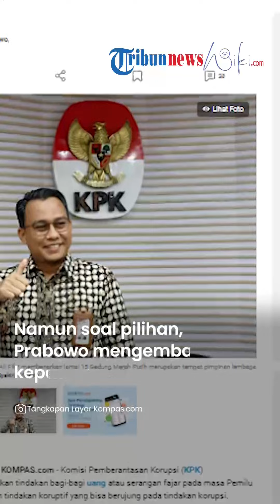KPK 'Sentil' Prabowo soal Sarankan Masyarakat Terima Politik Uang: Itu Tindakan Koruptif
TRIBUN-VIDEO.COM - Komisi Pemberantasan Korupsi (KPK) mengingatkan tindakan bagi-bagi uang atau serangan fajar pada masa Pemilu merupakan tindakan koruptif yang bisa berujung pada tindakan korupsi.

Pernyataan itu disampaikan Juru Bicara Penindakan dan Kelembagaan KPK Ali Fikri saat merespons pernyataan bakal calon presiden (Capres) Prabowo Subianto.

Dalam salah satu kesempatan, Prabowo menyebut bahwa uang yang dibagi-bagikan itu merupakan uang rakyat dan diterima saja. Namun soal pilihan, Prabowo mengembalikannya kepada rakyat.

“Serangan fajar yang dimaksudkan misalnya dengan bagi-bagi uang dan sebagainya dalam proses-proses yang sedang berjalan itu, itu tindakan koruptif,” kata Ali saat ditemui awak media di Gedung Merah Putih KPK, Jakarta Selatan, Selasa (12/9/2023).

Menurut Ali, berdasarkan kajian KPK, salah satu ujung dari aksi bagi-bagi uang itu adalah korupsi. Pejabat terkait merasa perlu “mencuri” uang negara atau rakyat dengan modus mengembalikan modal yang sudah digelontorkan semasa pemilu.

“Pada gilirannya dari hasil kajian dan beberapa perkara yang ditangani oleh KPK itu motifnya sama, untuk mengembalikan modal yang sudah dikeluarkan,” ujar Ali.

Adapun KPK, kata Ali, memiliki program Hajar Serangan Fajar sebagai upaya mengawal Pemilu 2024 agar terbebas dari praktek politik uang.

Menurutnya, program itu ditujukan kepada penyelenggara pemilu seperti Komisi Pemilihan Umum (KPU) dan Badan Pengawas Pemilu (Bawaslu), peserta pemilu, dan masyarakat.

“Kami terus melakukan edukasi, ini tidak hanya, edukasi yang kami lakukan itu tidak hanya kepada masyarakat sebagai penerima dari serangan fajar,” tutur Ali.

Mengutip Tribunnewas.com, Prabowo menyarankan masyarakat menerima uang serangan fajar atau politik uang pada masa pemilu.

Sebab, uang itu juga diberikan untuk masyarakat. Meski demikian, ia menyarankan jika pihak yang memberi uang itu tidak sesuai pilihan hati masing-masing maka mereka tidak perlu memilih calon terkait.

"Yang mau bagi-bagi uang, terima saja, itu juga uang dari rakyat. Kalau dibagi terima saja, tapi ikuti hatimu. Pilih yang kau yakin di hatimu akan berbuat terbaik untuk bangsa rakyat, dan negara," katanya di acara Milad 11 Pondok Pesantren (Ponpes) Ora Aji asuhan Gus Miftah di Kalasan, Sleman, dikutip dari YouTube Gus Miftah Official, Sabtu (9/9/2023).

Artikel ini telah tayang di Kompas.com dengan judul "KPK soal Prabowo Sarankan Masyarakat Terima Politik Uang: Itu Tindakan Koruptif", Klik untuk baca